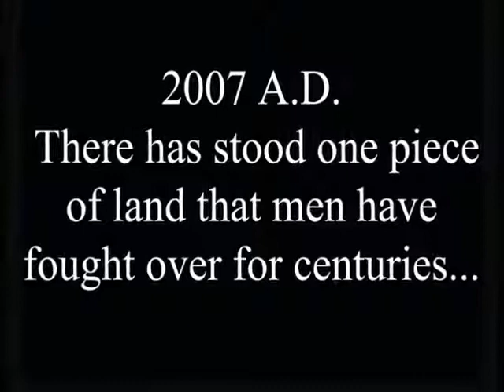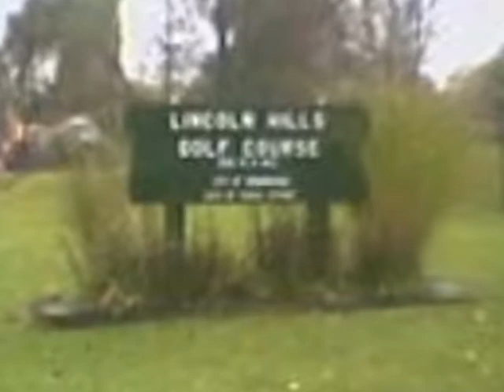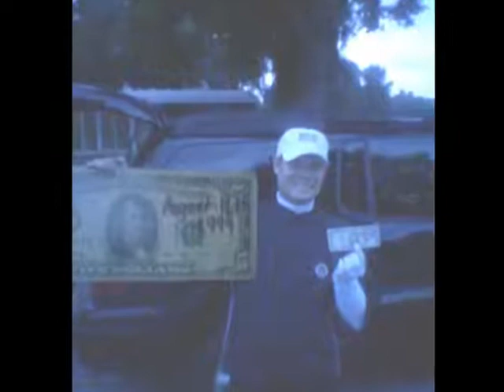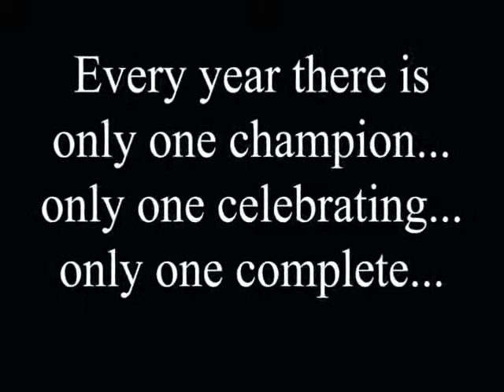$5 Challenge 2007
Golf, Lincoln Hills, $5 Challenge